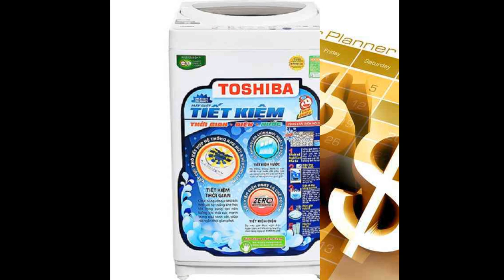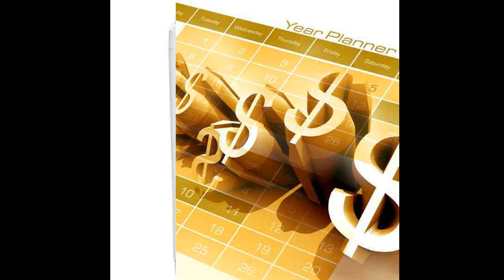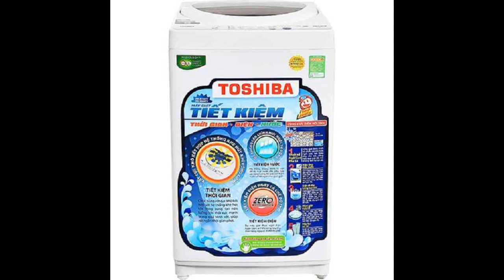Kinh nghiệm mua đồ điện gia dụng cơ bản tiết kiệm cho gia đình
Đồ điện gia dụng cơ bản; điện máy hầu hết đều là những sản phẩm có giá trị cao trong gia đình. Vì vậy khi lựa chọn mua sắm các sản phẩm này; bạn sẽ tốn khá nhiều thời gian và công sức để đưa ra quyết định cuối cùng. Bài viết cung cấp các bước cụ thể để người tiêu dùng có thể tự lựa chọn cho gia đình mình các sản phẩm điện gia dụng chất lượng, ưng ý và hợp túi tiền.

Dưới đây là những tiêu chí có thể bạn chưa để ý khi lựa chọn sản phẩm điện gia dụng cơ bản.

Một quyết định mua sắm đúng đắn thì sản phẩm mua cần phù hợp với:

Không gian của căn nhà
Ví dụ như kích thước tủ lạnh cần phù hợp với kích thước của phòng bếp; gần nguồn điện và xa nguồn nước. Tính toán xem chỗ để tủ lạnh khi thao tác có thuận tiện hay vướng bận gì không. Tương tự với máy giặt nhưng máy giặt bạn cần lựa chọn vị trí gần đường nước để thuận tiện việc lắp đặt và nhớ đặt xa phòng ngủ vì khi hoạt động máy giặt gây tiếng động lớn.

Kích thước của TV sẽ tùy thuộc vào diện tích phòng để lựa chọn. TV ở phòng ngủ sẽ có màn hình nhỏ hơn TV ở phòng khách. Lưu ý khoảng cách tối thiểu từ TV đến mắt là 3m.

Lựa chọn mua điều hòa loại nào cho phù hợp với diện tích phòng? Thường thì phòng diện tích 20m2 mua điều hòa 9000 btu là đủ. Ở Việt Nam thời gian nóng nhiều hơn lạnh nên mua 1 chiều là đủ. Nếu có điều kiện có thể mua điều hòa 2 chiều.

 đồ điện gia dụng cơ bản

Nhu cầu sử dụng
Khi mua tủ lạnh, nhà có ngần này người thì mua tủ lạnh bao nhiêu lít? Gia đình có thường xuyên có khách đến thăm không? Vì nếu mua tủ lạnh nhỏ đựng được ít đồ thì khi đông người sẽ thiếu chỗ để. Mua tủ lạnh to quá không sử dụng hết lại rất tốn diện tích. Máy giặt cũng vậy, nếu gia đình có trẻ nhỏ nhu cầu sử dụng máy giặt sẽ cao hơn gia đình thường. Hơn nữa, khi mua máy giặt nên mua loại lớn hơn nhu cầu thực của gia đình một chút để giặt được cả chăn, ga, màn khi cần.

Máy giặt Toshiba
Khả năng tài chính và các chi phí liên quan
Đây là phần quyết định mọi lựa chọn. Bạn cần cân nhắc xem với khả năng tài chính của gia đình mình thì có thể mua sản phẩm điện gia dụng cơ bản của thương hiệu cao cấp hay các hãng tầm trung. Loại sản phẩm có thêm nhiều tính năng hay chỉ cần tính năng chính. Bạn có thể search xem nơi nào bán sản phẩm bạn muốn mua với mức giá rẻ nhất, nhưng bạn cũng nên để ý xem đó có phải hàng chính hãng không, có chế độ bảo hành đầy đủ không. Vì bảo hành, hậu mãi là những yếu tố quan trọng, cần quan tâm nhất của hàng điện máy. Ngoài ra, các chế độ hỗ trợ khách hàng về vận chuyển, lắp đặt cũng là một yếu tố đáng quan tâm, nó sẽ giúp bạn đỡ phải tốn công, tốn chi phí tìm người tìm thợ cho các mục nhỏ lẻ.

Khả năng tài chính là yếu tố quyết định khi mua sắm đồ điện máy giá trị cao
Đồ điện gia dụng cơ bản Shopee – lời giải đáp cho mọi nỗi lo
Shopee điện máy launching với nhiều ưu đãi lớn
Các bạn có thể tham khảo Điện máy Shopee – chính thức ra mắt từ ngày 21-22 tháng 9 với rất nhiều ưu đãi hấp dẫn cho các sản phẩm điện gia dụng cơ bản. Đáng chú ý nhất là những ưu đãi về giá vượt trội; khi mua hàng trên ứng dụng bạn còn được giảm thêm tối đa 300k nếu nhập mã ELLARGE. Shopee chấp nhận đa dạng các hình thức thanh toán cơ bản như tiền mặt thanh toán khi nhận hàng, thẻ tín dụng. Các bạn chú ý dù giá rất rẻ; tất cả các sản phẩm bán trong chương trình đều là hàng chính hãng có đầy đủ tem mác; giấy bảo hành; các bạn có thể hoàn toàn yên tâm khi mua sản phẩm bạn được hãng bảo hành đầy đủ. Đặc biệt đối với khách hàng ở một số khu vực tại thành phố Hồ Chí Minh; chương trình có ưu đãi hỗ trợ vận chuyển và miễn phí công lắp đặt.